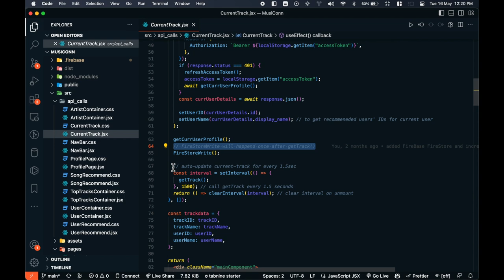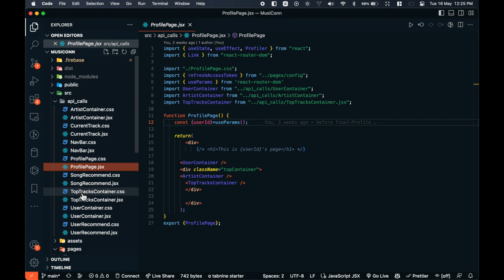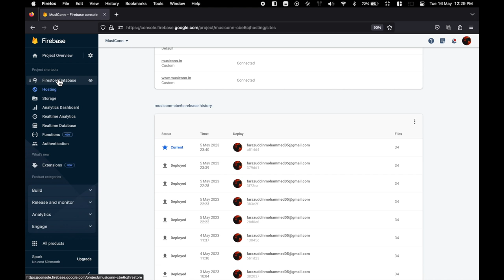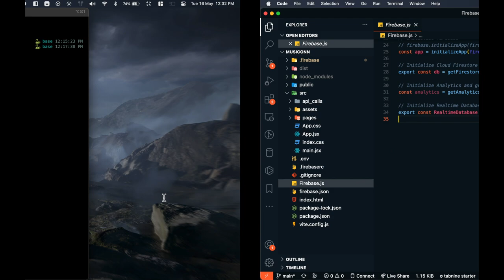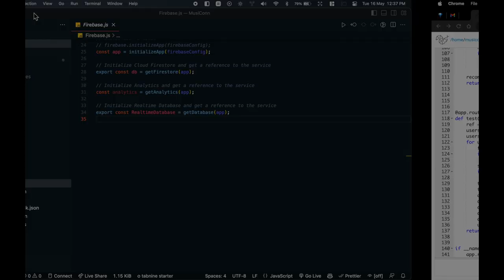MusiConn: Discover People and Music using Spotify AND ML Techniques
MusiConn is a music discovery platform that uses Spotify API and ML techniques to help users discover new people with the same music taste. Users can chat and connect with each other through the platform.

Beta-level project

MusiConn is currently at beta level and is available for limited access. To request beta access, please contact the founders/developers:

Copyright information: The background music for this video is "Smooth Drive" by Midnite Drive.